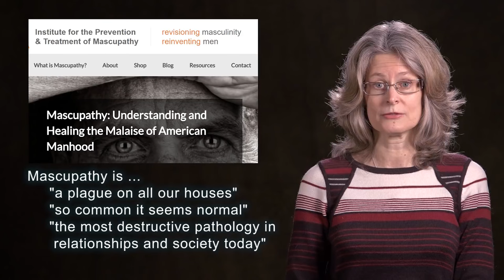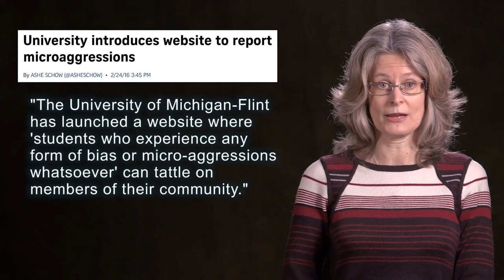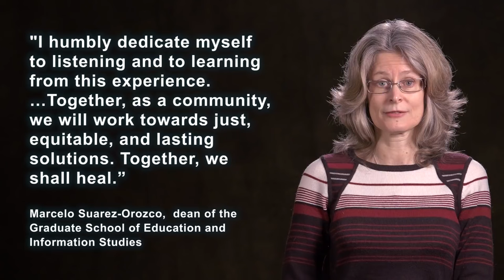Feminist Terminology 5: Microaggression - TFF Episode 27